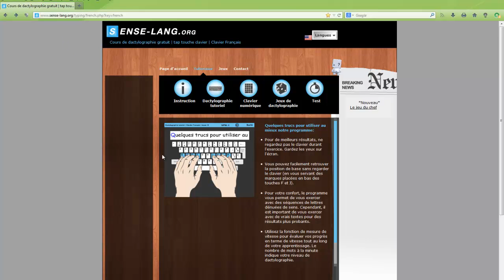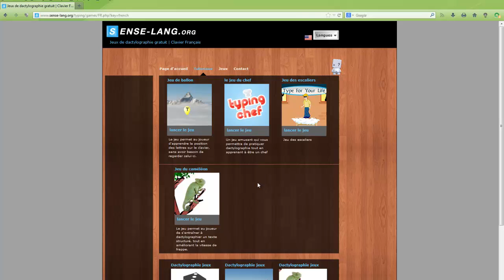apprendre à taper au clavier de façcon ludique et amusante